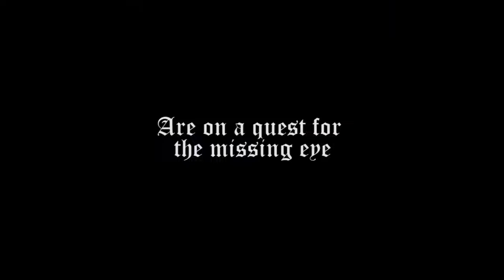INFERNO 2015- Official Trailer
Students' Council 14-15, Kasturba Medical College, Mangalore.